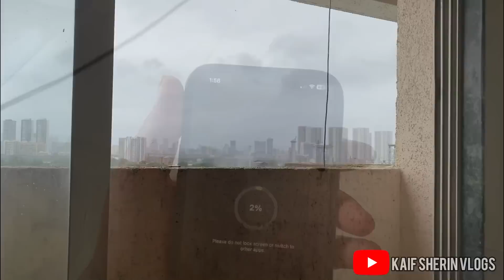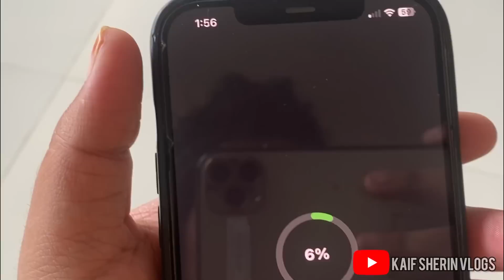Baarish aur Dal wada mast combination😍❤️|Aaj twinning karliye😍|Kaand hogaya😟